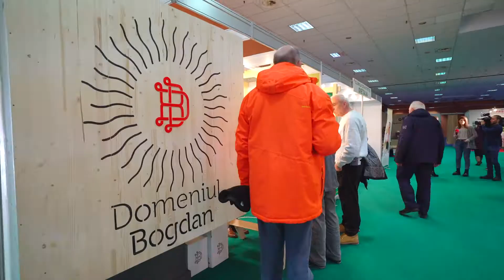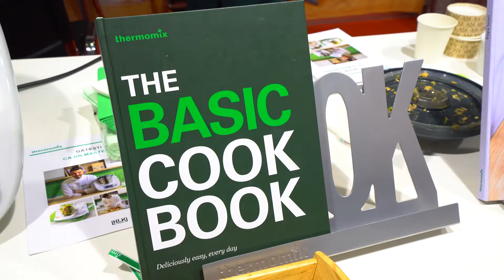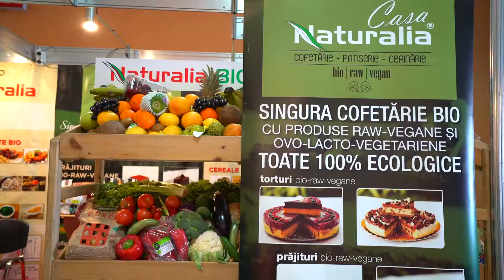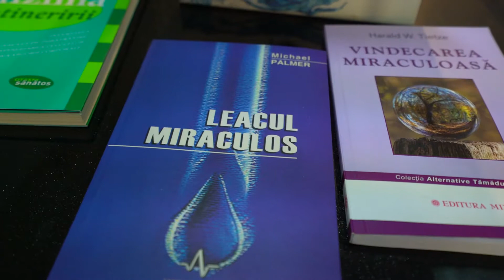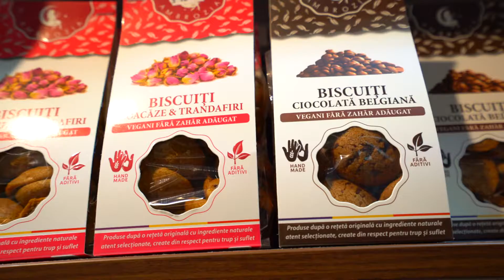BIO LIFE&STYLE 2018 - english